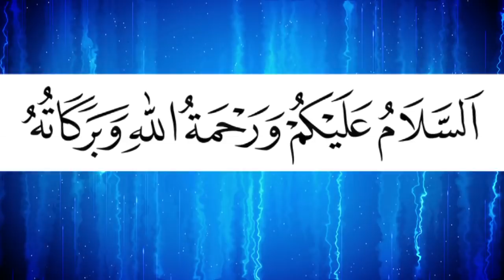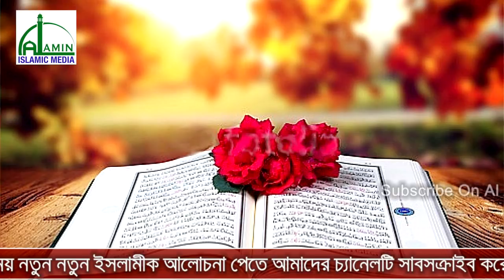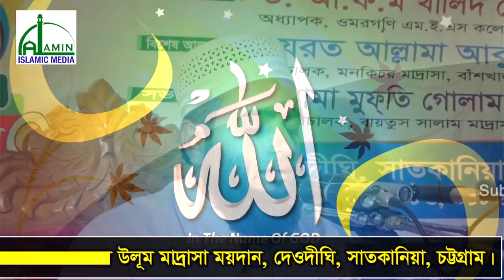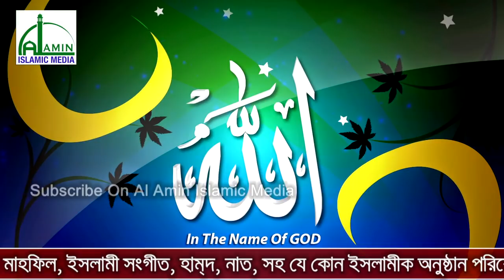মানুষের হক ও সুধ আর খাবেন..? | Mawlana Nurul Kabir | Bangla New Waz 2018 | দেওদীঘি, সাতকানিয়া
The word dawat is Arabic. The literal meaning is - invoke, invite, invite etc. In the term of the Islamic Shari'ah, for the sake of the welfare of the present and the Hereafter, calling for calling or calling to Islam's life is called the invitation. Throughout the ages, the Prophets of the Prophet (peace be upon him)